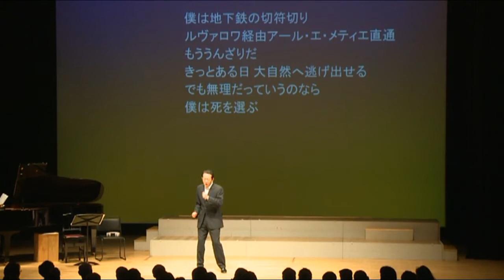シャンソン・フランセーズ5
東京室内歌劇場コンサート
～クラシック歌手によるシャンソン・ショウ～